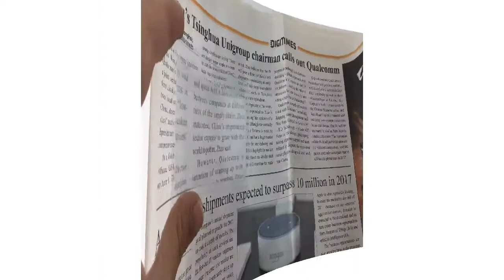卡片型放大鏡卡片 附卡套-853B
卡片型放大鏡卡片附卡套可以防止刮傷！不管是放大鏡卡片還是保護套皆可客製化設計！縣市長、立委、議員、里長等民意代表回饋選民實用小物！卡片型放大鏡卡片 附卡套適合送人、或作促銷禮品等，如果對於卡片型放大鏡的尺寸和樣式有任何特殊要求，歡迎線上諮詢或來電洽談。